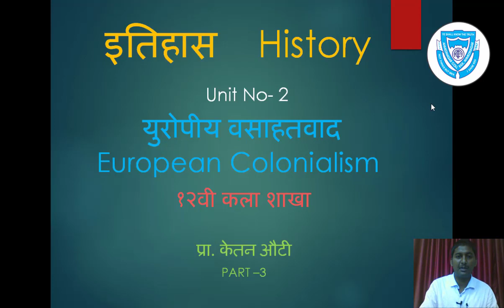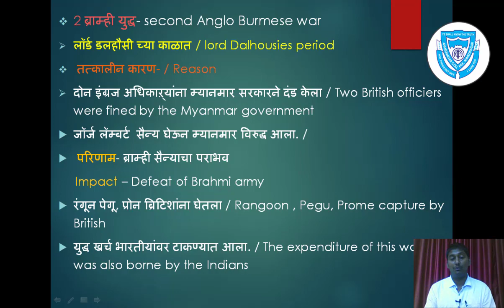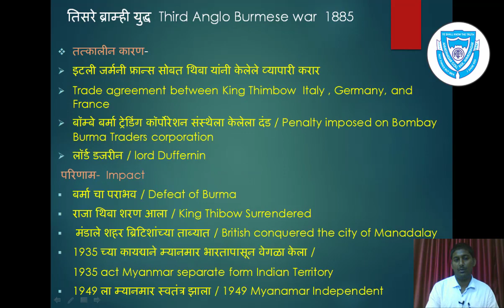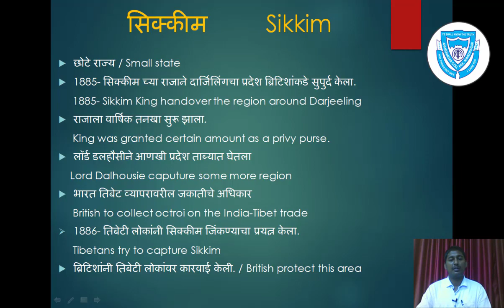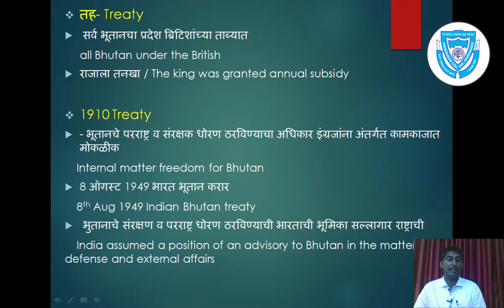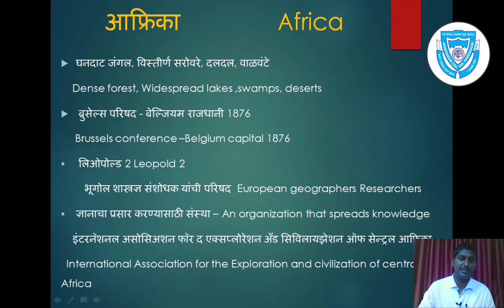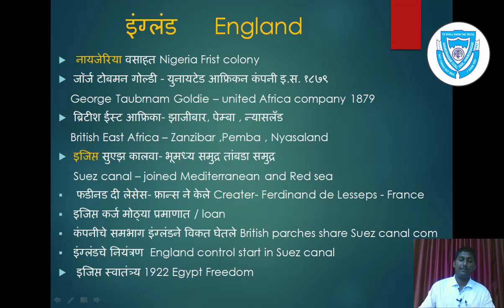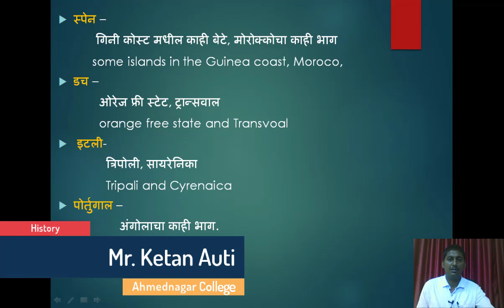Mr. Ketan Auti, History